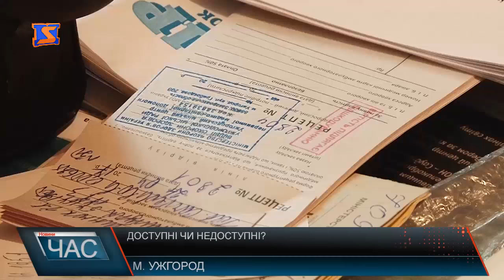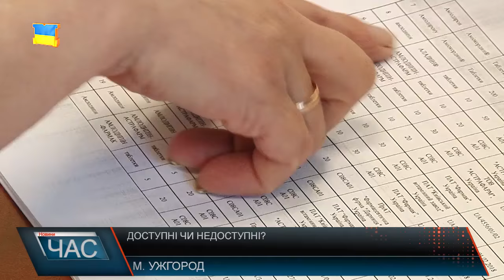Програма “ЧАС”. Hовини Закарпаття за 25 квітня 2017 року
Делегація з Євросоюзу. Можливості співпраці.
Газові мережі – у власність громад.  Передали  на баланс.
Нове комунальне підприємство. Водоканал - на баланс міста
Пільги для чорнобильців. Захист громадян
Ліки – доступні. Дешеві препарати уже в аптеках
Військова виставка. Експозиція бойового шляху